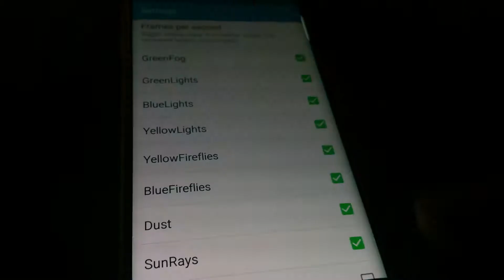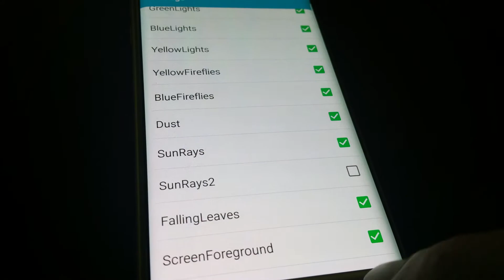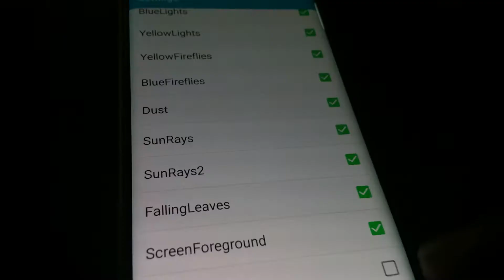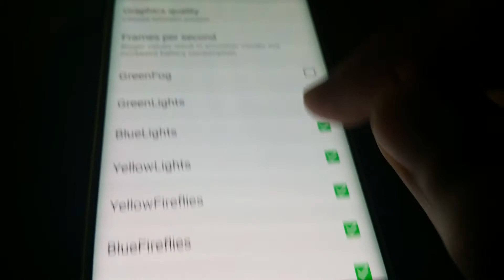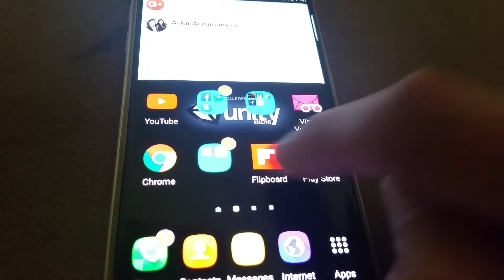Fantasy Jungle 3D Live Wallpaper